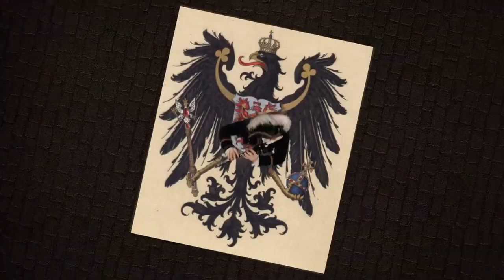OLD FRITZ OLD FRITZ OLD FRITZ OLD FRITZ OLD FRITZ OLD FRITZ OLD FRITZ OLD FRITZ OLD FRITZ OLD FRITZ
PSST, WHAT ABOUT A FLUTE BUSTIN' PRUSSIAN?